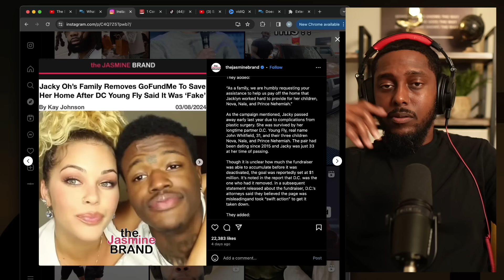Something I Never Hear Men Talk About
DC Young Fly made headlines recently because he blocked a Go Fund Me campaign set up by the family of his late girlfriend Ms. Jack Oh. They claim they were taking donations so they could save the home that she was living in at the time of her death from being foreclosed on, but DC didn't agree with it and had it taken down. There is a lesson in this unfortunate situation for all men and what's crazy is that I never hear men talk about it. Let's get into it.

My Studio Equipment:
Capture Card
Stream Deck
Main Light

Book Suggestions:
Can't Hurt Me By David Goggins

Battle Cry By Jason Wilson

The Five Love Languages By Gary Chapman

CSB Tony Evans Study Bible By Tony Evans